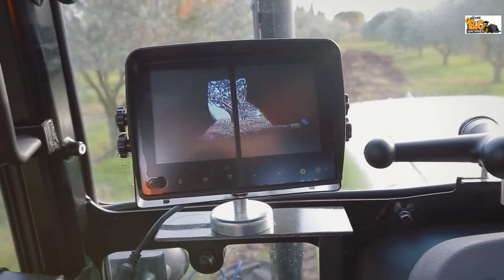இப்படியெல்லாமா பழத்தை அறுவடை செய்வாங்க | Amazing Fruit Harvesting Machines | Big Machines